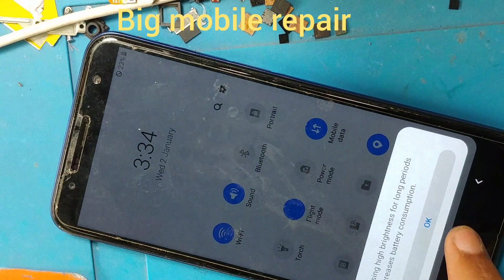Samsung j6 plus & j4+ network problem solution